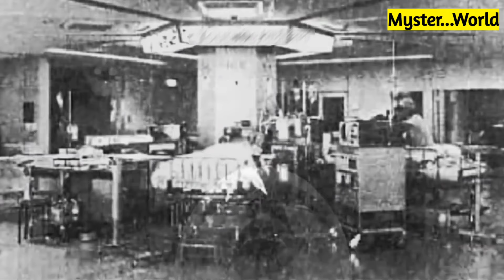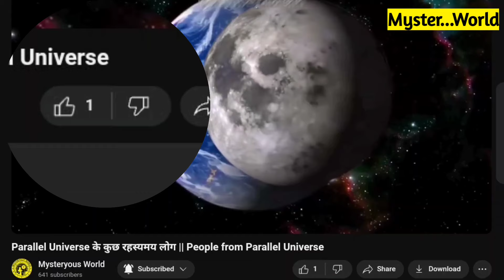अगर आप एक महीने तक नहीं सोएंगे तो आपके साथ क्या हो सकता है? || if don't sleep for a month?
some keywords...